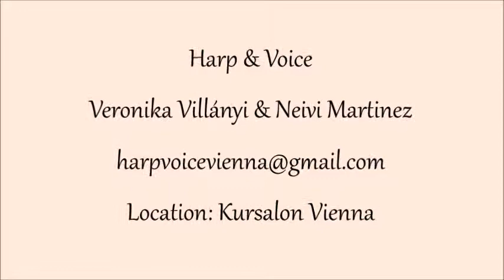Fr. Schubert: Ave Maria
Neivi Martinez - Soprano, Veronika Villányi - Harp, Location: Kursalon Vienna